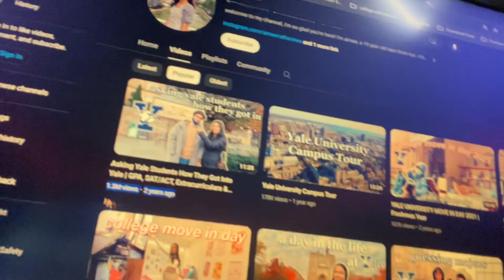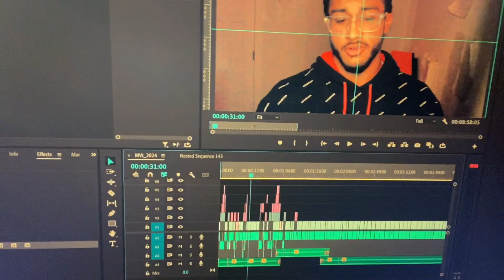Yt update week 4